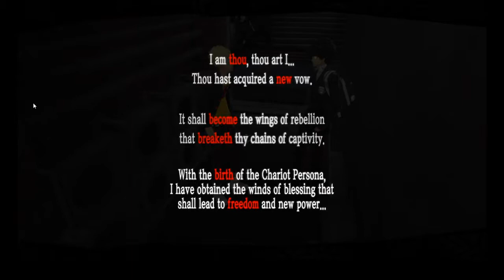Persona 5 15: Riding with Ryuji